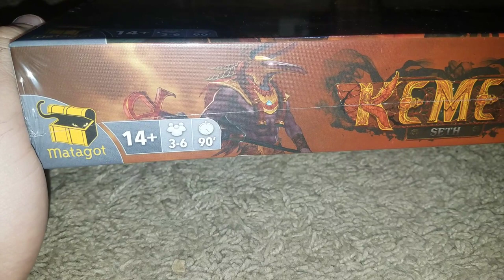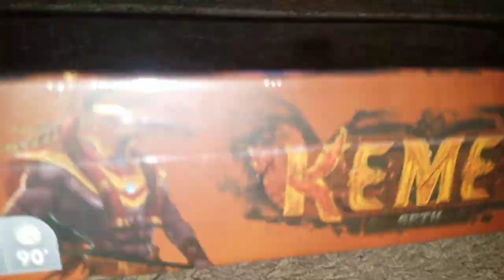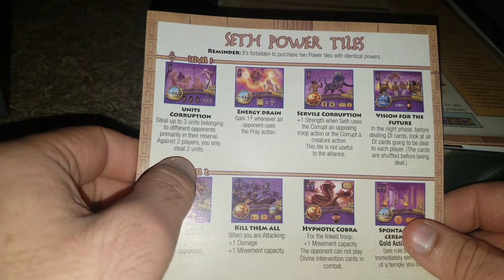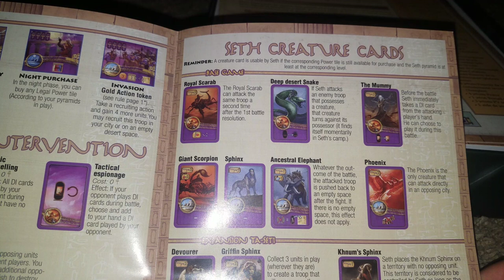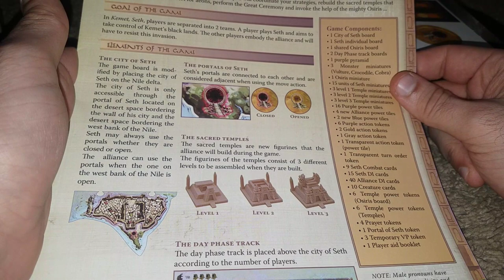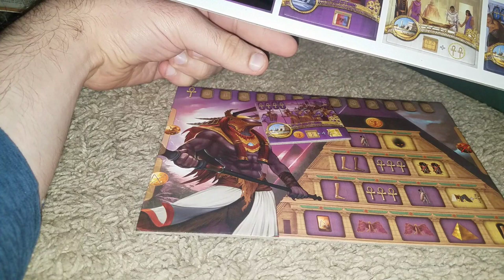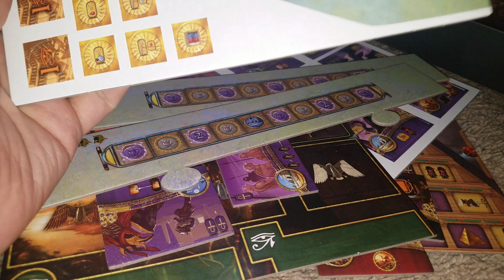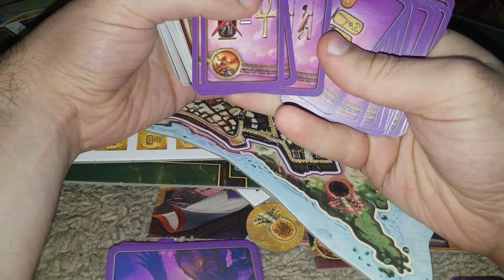Seth expansion for Kemet unboxing commentary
Unboxing and commentary for 2nd expansion for one of my favorite games. This expansion pits the gods of Egypt against the Great and Powerful God Seth who is out to destroy all of ancient Egypt. Truly one of the best board games ever.